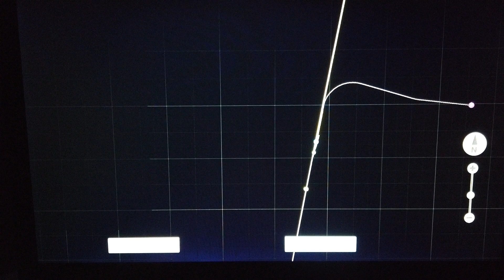MongoTV_10900 - Mongo Games - Train Simulator - DANSK - Del 333 - Canjun Pass - Langt Godstog